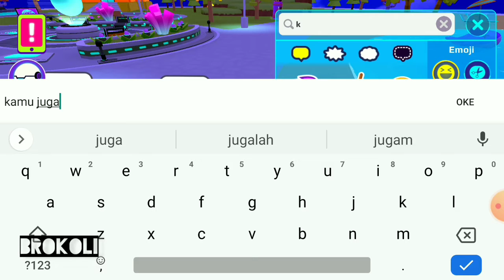Kartun Game PK - XD